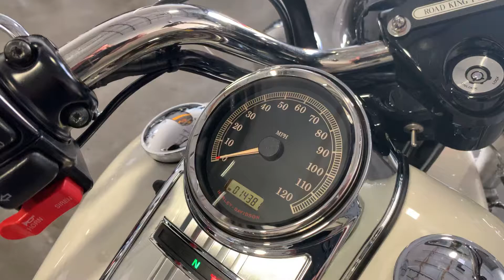2009 Harley-Davidson FLHP Police Road King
***Just In!*** This super clean 2009 Harley Davidson FLHP Police Road King will not disappoint! Only 14K Miles!

Never Down!
1584CC Engine
6 Speed Transmission
All Keys

Quick Release Docking Station for Luggage Rack, Tour Pack, etc.
Quick Release Sissy Bar
Heel & Toe Shifter
Highway Bars

Looks Great!
Runs Great!
Rides Great!

NO STORIES!

Moto A2Z
8743 E Pecos RD #126